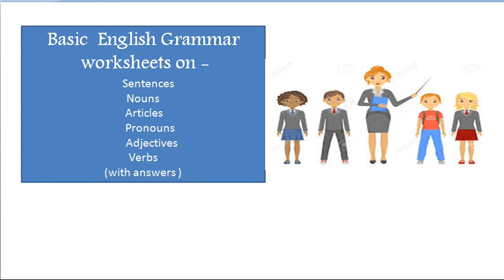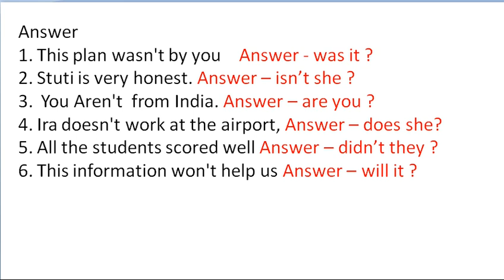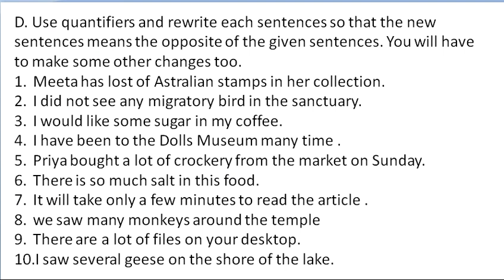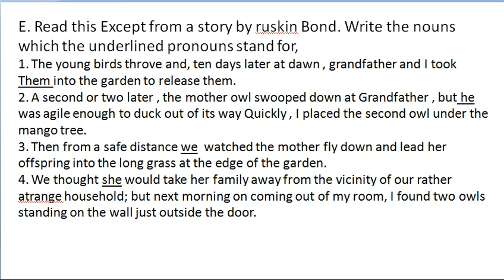ENGLISH GRAMMAR WORKSHEET REVISION 1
1.sentences
https:// youtu.be/pioc1c88NAl
2. question tag
https:// youtu.be/z3l41Bh70fo
3.nouns
https:// youtu.be/Cy4xSMzm9Sl
4.Articles
https:// youtu.be/bPsCEH-YseQ
5.Adjectives
https:// youtu.be/i_F5Rze_Pwc
6. verbs
https:// youtu.be/-PGnNBT6EsU
7.tense
https:// youtu.be/2Y*tQh7m0el
8.https:// youtu.be/-w0J0oddQtA
9.https:// youtu.be/Acw7x5PK08c
10.https:// youtu.be/B-tELyxjWsw
11.https:// youtu.be/ hpiz8S-Nj5w